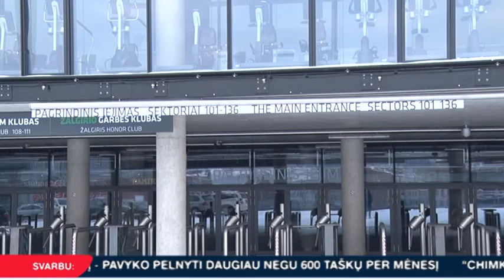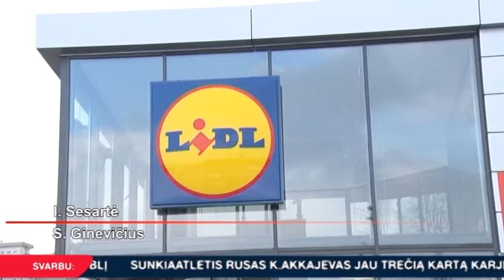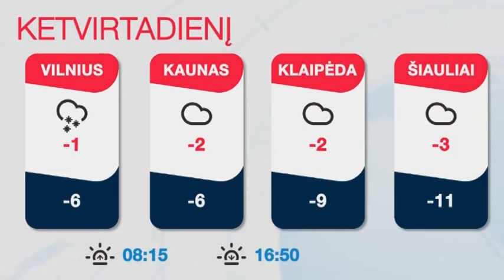INIT TV ŽINIOS 2019-01-30